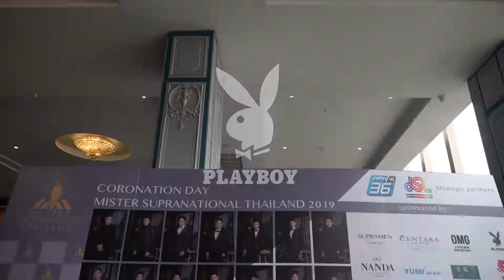PLAYBOY Men Fall'19 X Mr. Supranational 2019 | Congreat! Handsome Guy